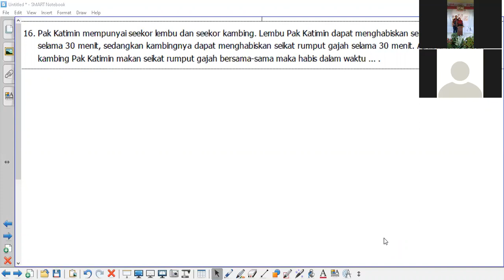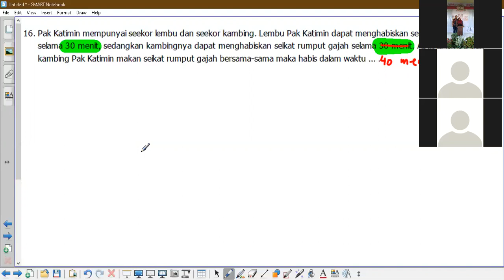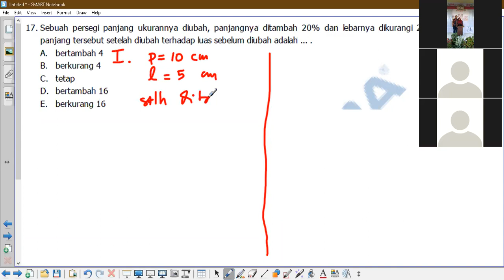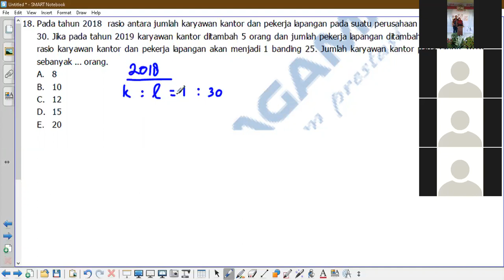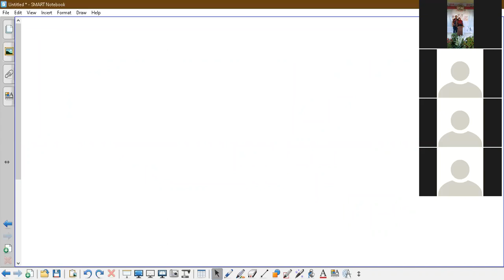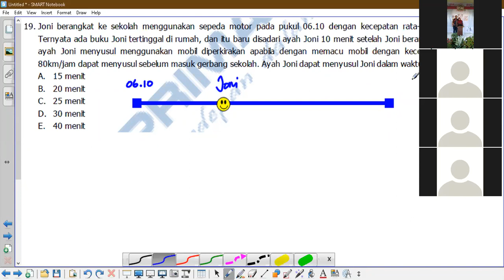PRIMAGAMA BARABAI - SBMPTN TPS KEMAMPUAN KUANTITATIF LIVE VIA ZOOM (3 APRIL 2020) (PART 2)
COVID 19 - BELAJAR SBMPTN KEMAMPUAN KUANTITATIF LIVE VIA ZOOM BERSAMA SISWA PRIMAGAMA,
DI SAMPAIKAN OLEH INSTRUKTUR SMART YUSIAN